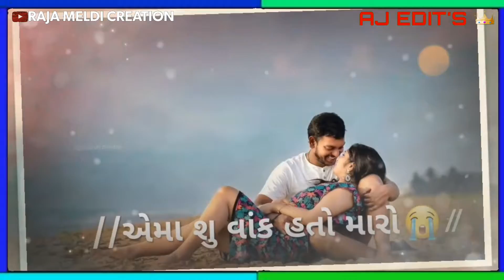💓New Gujarati WhatsApp Status video[🌹 Gujrati💔Sad Whatsaap Status]🌹Gujrati Love Whatsaap Status